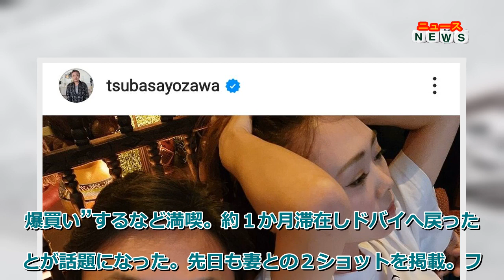最新ニュース - 「無職」になった与沢翼氏、美人妻の顔出しに騒然「色っぽい」「美人」…子供２人とドバイ豪邸暮らし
「ネオヒルズ族」「秒速で１億円稼ぐ男」として注目された実業家の与沢翼氏が２８日までにインスタグラムを更新し、「無職」になった最新ショットを公開した。
ドバイ在住の与沢氏は、１４日に「無職」になったことを報告。２０日の投稿では「生きづらい場所で無理に生きる必要はない。住みやすい世界を探すこと」とつづり、美人妻との２ショットを公開。ファンから「とてもいい奥様」「素敵な空間と素敵なご夫婦」などの声が寄せられた。
７月１４日に日本に帰国したことを報告し、円安の日本で高級グルメや高級ホテル、妻へ高級ブランドのバッグを“爆買い”するなど満喫。約１か月滞在しドバイへ戻ったことが話題になった。先日も妻との２ショットを掲載。ファンから「奥さん、色っぽいですね」「美人」などの声が寄せられていた。